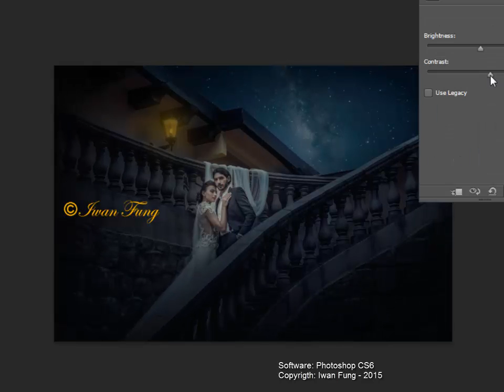Photoshop Tutorial -- PST-032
Photoshop Tutorial
(Code: PST-032)

tutorial contents:
- image files use in tutorial
- PSD file of this tutorial
- video process
- Workflow in PDF format